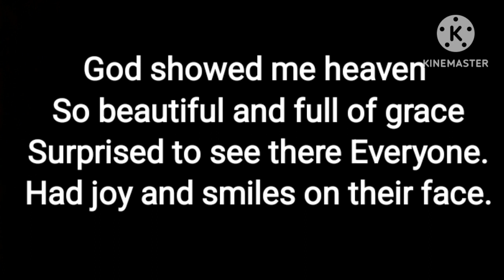On My Death Bed.English poetry|sad poetry#poetrylovers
Poem
I am on my deathbed
Speaking to God,
Nothing comes to my mind,
What happens in this world?

God showed me heaven
So beautiful and full of grace
Surprised to see there Everyone.
Had joy and smiles on their face.

Impressed by the happiness of heaven
I plead to God to take me there
Even working here 24/7,
My life's struggle will not end forever.

He touched my hand
Happily, I started to walk
No one will comprehend
The beauty of God's miracles.

 I asked God why.
People were afraid to die?
Such a beautiful heaven up high,
but why do they hesitate to go by?

I plead to God, take me to heaven
Your time had not yet come He said,
I will call you when I need you, until  then,
Spread God's word and pray to all living and the dead.

David Fernandes.